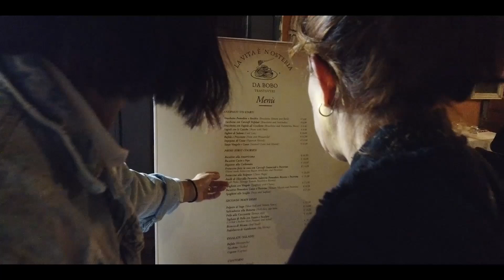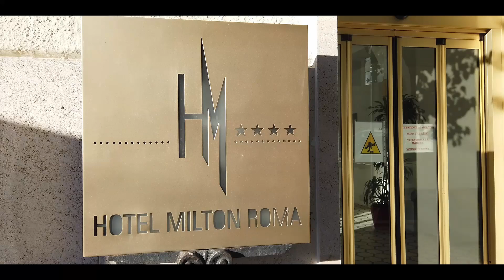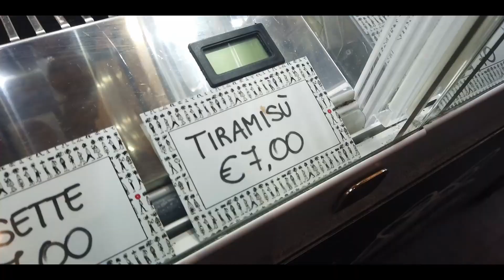Un viaje a Roma. Noviembre 2022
Roma,italia